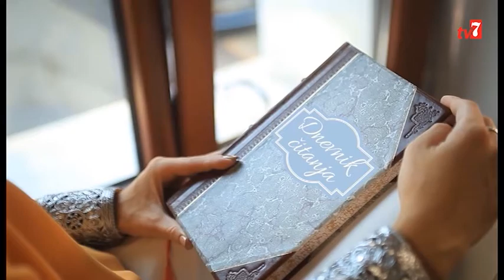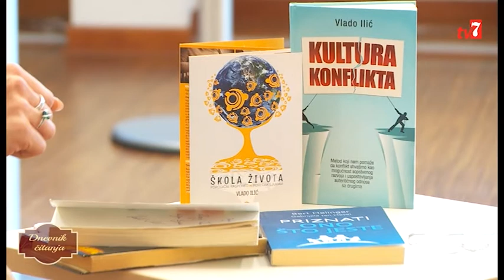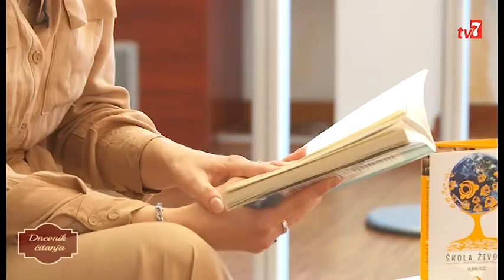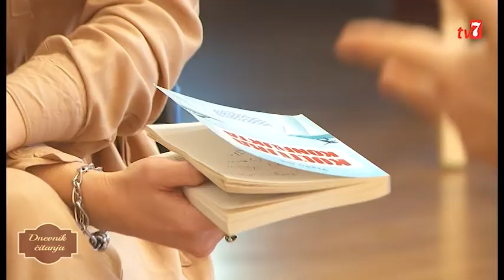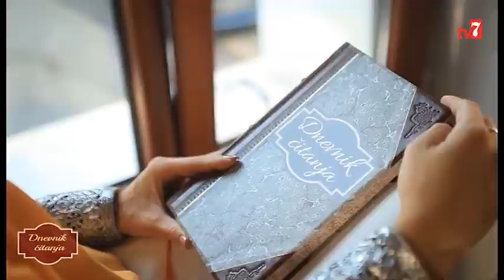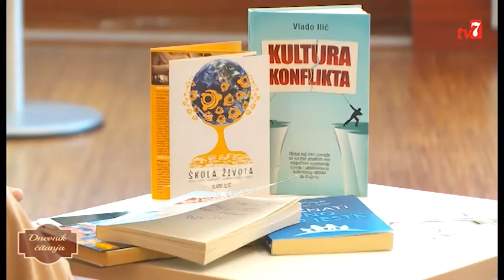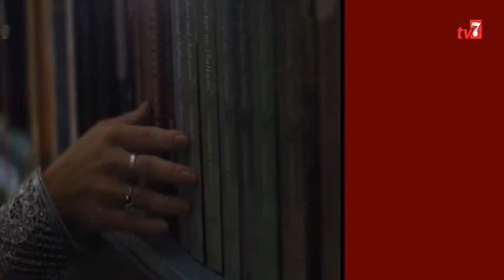Dnevnik čitanja - Vlado Ilić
Književne preporuke Vlada Ilića:

"Priznati ono što jeste", Bert Helinger
"Kultura konflikta", Vlado Ilić
"Alhemičar", Paolo Koeljo
"Tvrđava", Meša Selimović
"Stepski vuk", Herman Hese